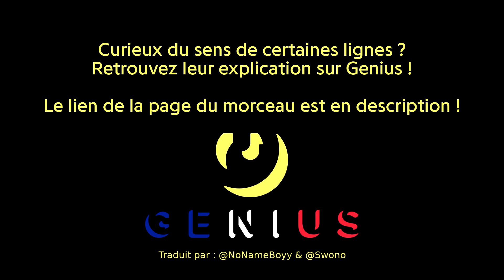ZillaKami - Chewing Gum! | Traduction française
Compte Genius du traducteur : @NoNameBoyy & @Swono

Vidéo éditée et montée par : @NoNameBoyy

ZillaKami